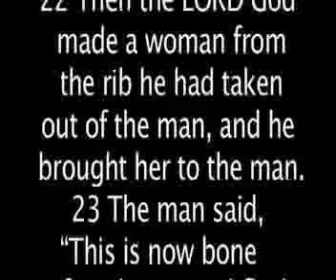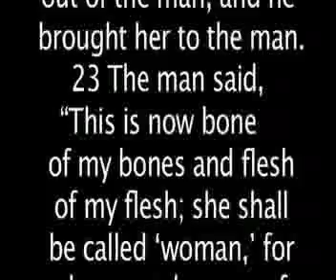Jan 29 2012 Genesis.mp4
Pastor Larry preaches on mariage and how God planned it from the beginning and how the center of it all is LOVE!